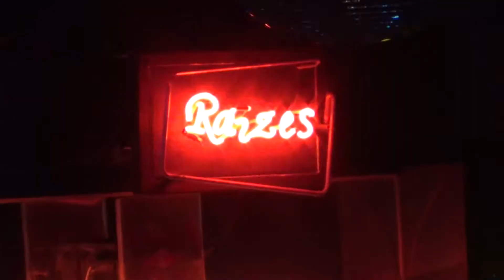Raízes Café, Dracena